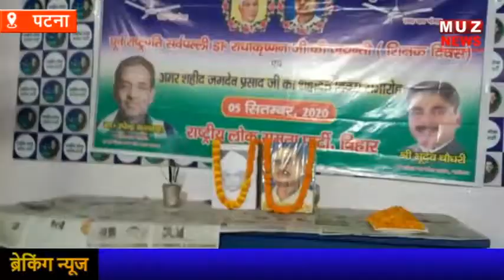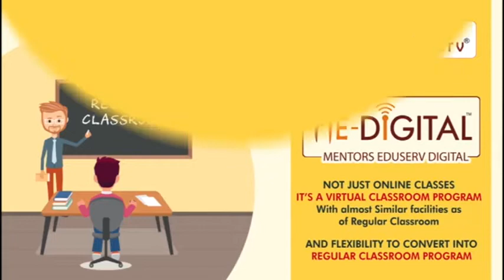PATNA : रालोसपा के राष्ट्रीय अध्यक्ष उपेंद्र कुशवाहा की अध्यक्षता में मनाया गया शिक्षक दिवस